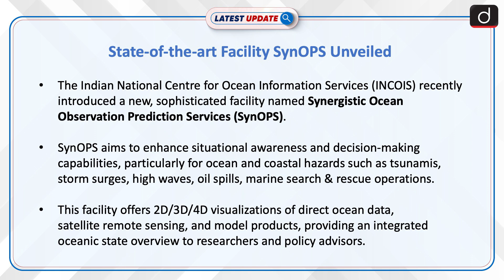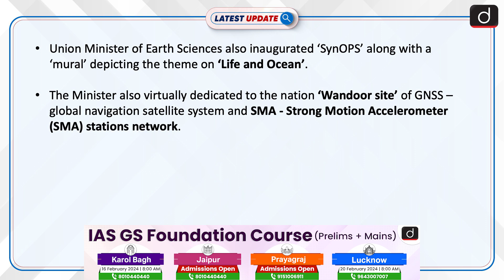State of the art Facility SynOPS Unveiled | Latest update | Drishti IAS English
The Indian National Centre for Ocean Information Services (INCOIS) has launched SynOPS, a new facility offering advanced 2D/3D/4D visualization of ocean data for integrated oceanic analysis. Inaugurated by Union Minister Kiran Rijiju, the facility aims to enhance decision-making on ocean and coastal hazards and supports comprehensive ocean research and management.